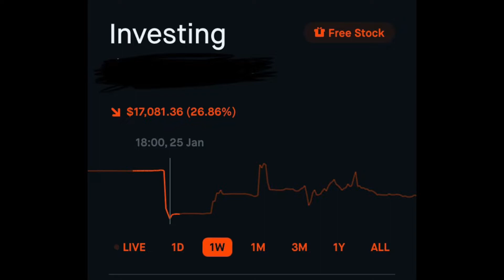MONEY STOLEN!! CHRISSAIN 100K CHALLENGE💰 | WEEK 4 "RESULTS"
This journey is a difficult one...

In this video I bring you guys my updates the Chris Sain $100k challenge.
I will be showing you the results from week 4 as I look back on a week full of ups and downs, as I progress on my journey to $100K. Below is a breakdown of how week 4 of the challenge went.

Due to the repairs on my laptop being pushed back 5 days, I cannot edit properly so I apologise in advance for the lack of enticing visuals.

00:30 - Intro/Chris Sain challenge
00:41 - My Account 2 Hours After Market Close
01:55 - My Overall Account Balance WAS NEGATIVE?!!?!?
03:05 - The Exact Amount I Made Monday
03:29 - What Robinhood Is Saying I Made
04:58 - My Account 14 Hours After Week 4 Ended
08:39 - THE REAL WEEK 4 RESULTS
09:14 - A Tough Message To Inform You
10:14 - Nothing. Left. To. Say